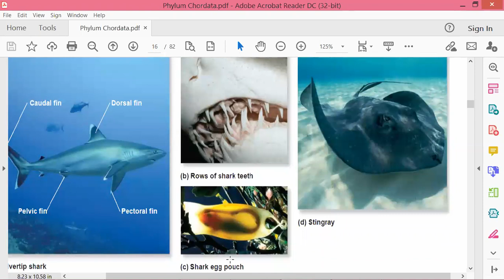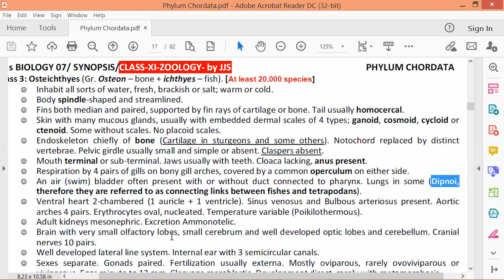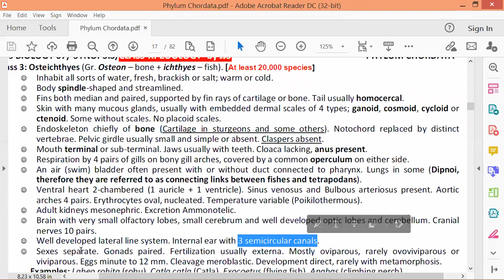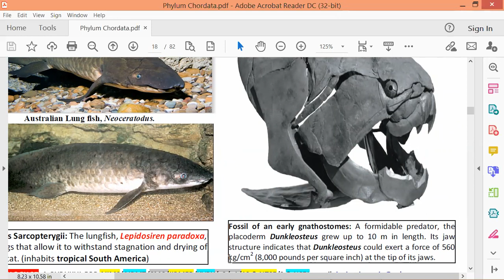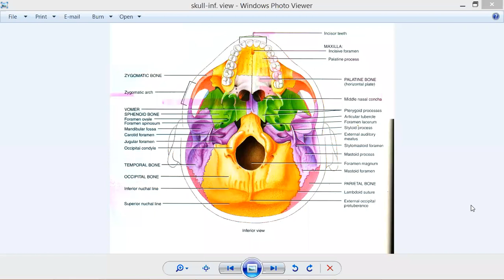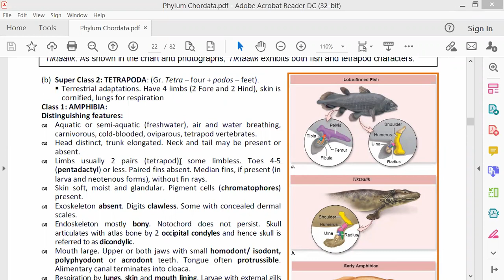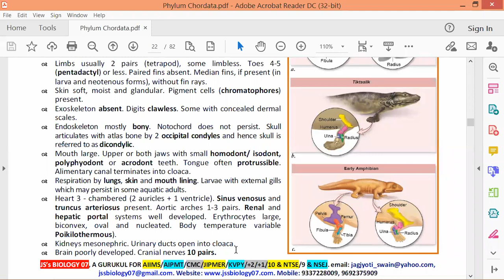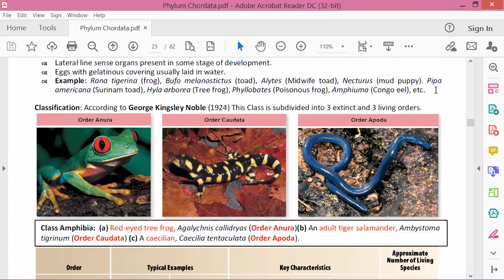Osteichthyes, Amphibia-Animalia by JJS Sir for Class-11, KVPY, NEET, OLYMPIADS (NSEB-INBO-IBO)